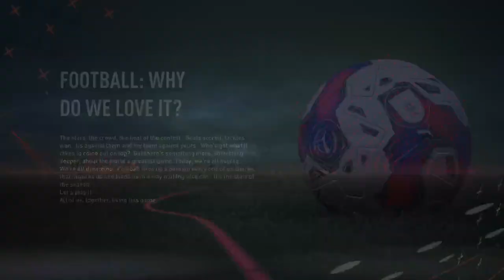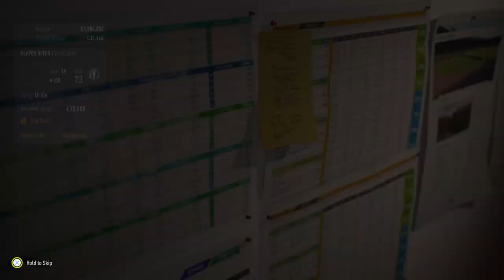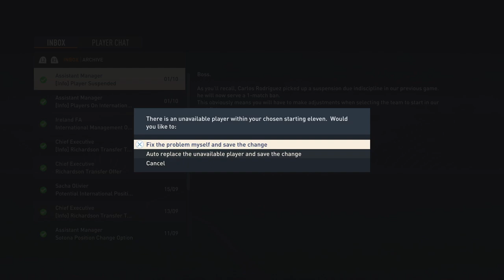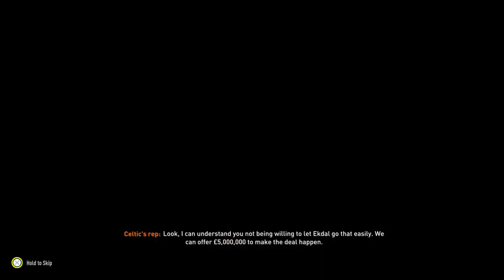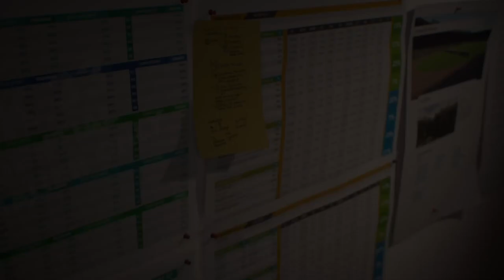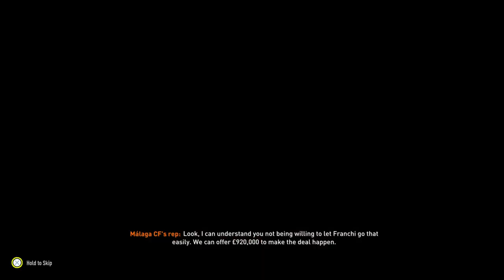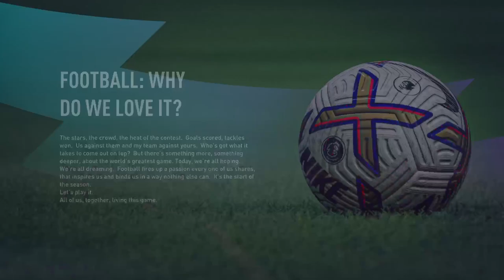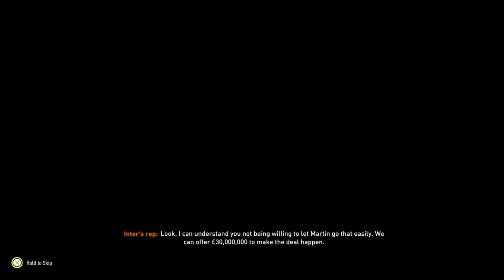Kompany Burnley FC EP1